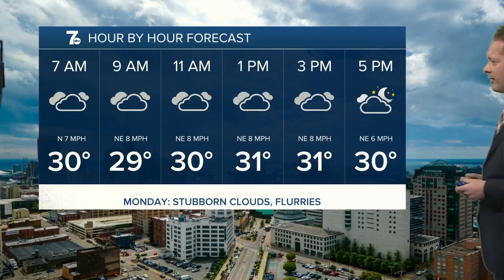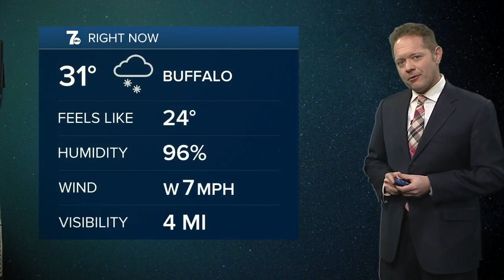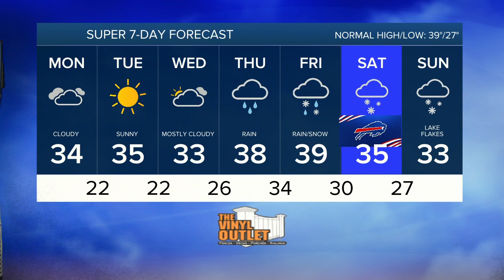7 Weather 6pm update, Sunday, December 11